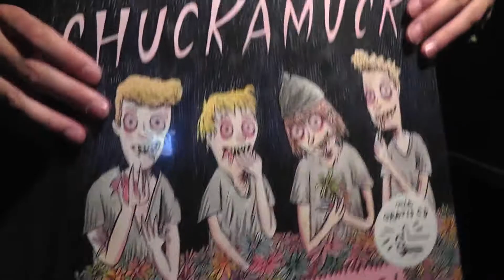Campus Crew - Chatterbox vom 23.5.2013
Die Gäste der grandiosen "Campus Crew meets Camera meets Chuckamuck Party" haben sich zu Themen wie dem Championsleaguefinale Dortmund vs. Bayern, Intimpiercings oder ihren aktuellen Ohrwürmern in unserer Chatterbox ausgelassen.